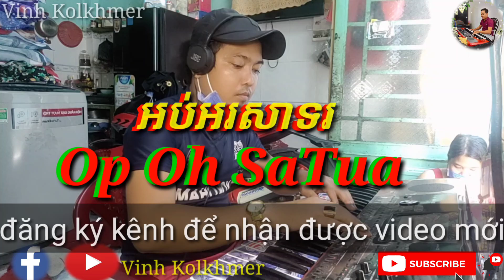អបអរសាទរ Op Oh saTua converse organ PA 700 Vinh Kolkhmer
អបអរសាទរ Op Oh saTua . Rất mong được sự ủng hộ của các bạn đến với kênh của mình

Các bạn có thể yêu cầu bài hát yêu thích của mình

Mình luôn sẵn sàng đáp ứng yêu cầu của bạn